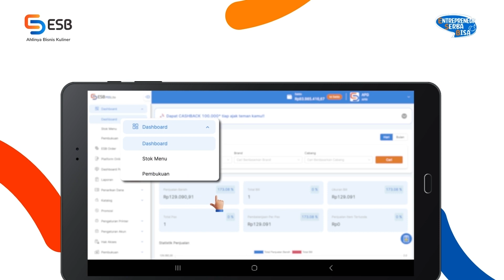Menampilkan Stok Menu di POSLite Dashboard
ESB | Point of Sale & ERP Software Indonesia

ESB menyediakan Teknologi Restoran yang memudahkan Anda mengelola bisnis F&B. Dengan menggunakan software yang kami bangun, Anda bisa lebih fokus menjalankan hal yang lebih esensial dalam bisnis restoran.